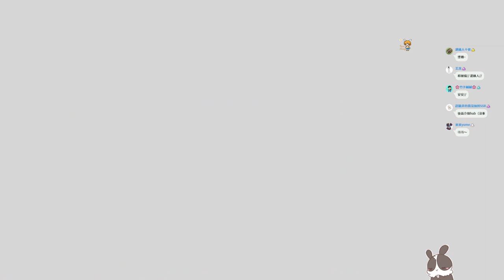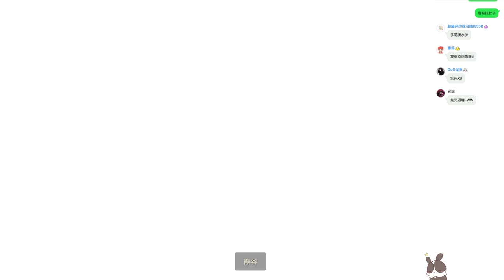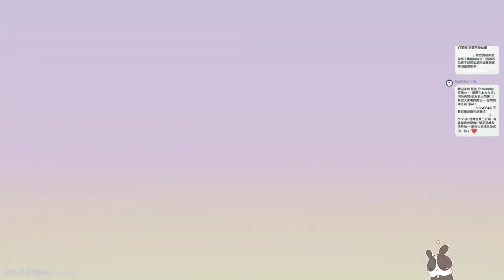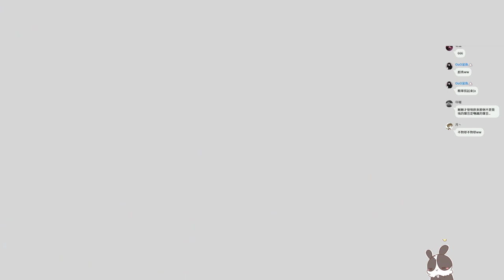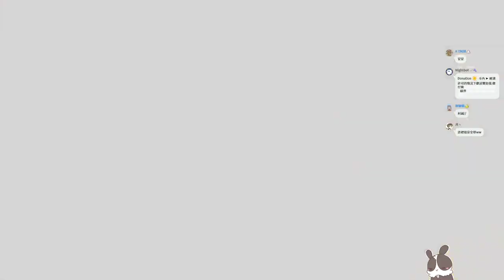【繁星】週三阿咪狗 Run Prop, Run! 躲貓貓 2022 4 20